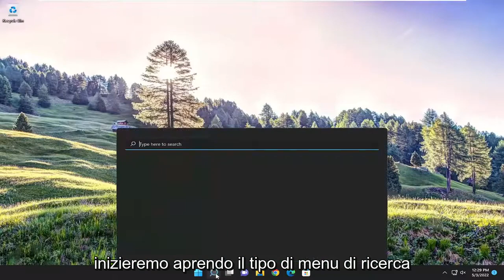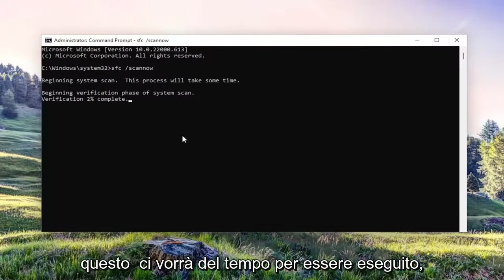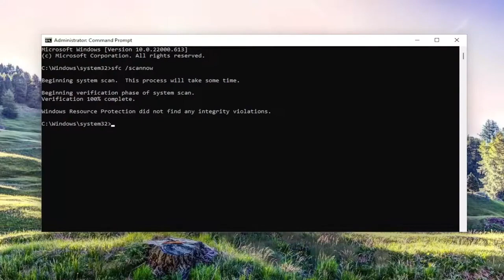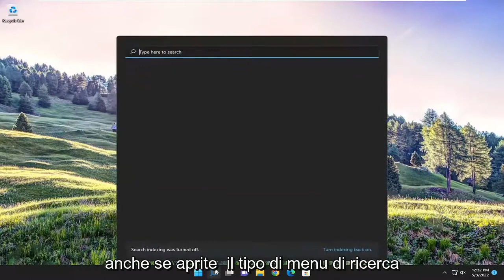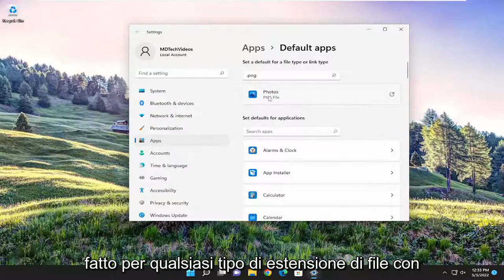Come correggere l’errore “classe explorer.exe non registrata” su Windows 10/11?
Correggi l'errore di classe non registrato durante l'apertura di immagini in Windows 11 [Tutorial]

Questo tutorial presenta le possibili soluzioni per correggere il messaggio di errore "Classe non registrata" durante l'apertura di immagini o foto su computer Windows 11/10. Secondo gli utenti, questo messaggio di errore impedisce loro di aprire le immagini sui loro sistemi, indipendentemente dall'estensione delle immagini, che si tratti di JPG, PNG, ecc. Se ti succede una cosa del genere, le soluzioni in questo tutorial potrebbero aiutarti lo aggiusti.

come correggere l'errore di classe non registrato in Windows 11
come correggere l'errore di classe non registrato in Windows 10
come correggere l'errore di classe non registrato
classe servizi di integrazione non iscritti
classe non registrata in Windows 11

Quando vedi il messaggio Classe non registrata sul tuo computer Windows 11/10, significa che alcuni dei tuoi file di sistema potrebbero essere danneggiati. L'errore può verificarsi su diverse app o software installati sul tuo sistema. Quindi, potrebbero esserci diverse cause di questo errore. Una possibile causa di questo problema sono i file DLL non registrati.